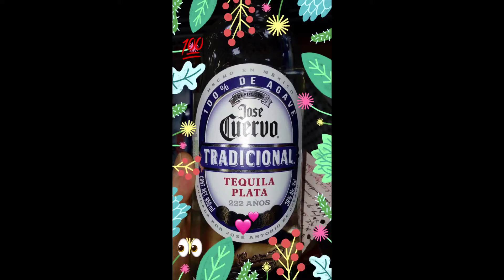MEXICO...AUNQUE YO ME ENCUENTRE LEJOS NO TE DEJO DE QUERER.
Se hace camino al andar. The path is made by walking.
Tierra Mexicana, tierra que me vio nacer aunque lejos yo me encuentre no te dejo de querer. De Norte a Sur y de Este a Oeste Dios bendiga esta  Hermosa Tierra.